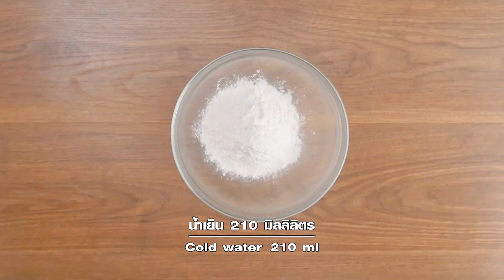ข้าวมันขมิ้นไก่ทอด สูตรเด็ดอ. ยิ่งศักดิ์